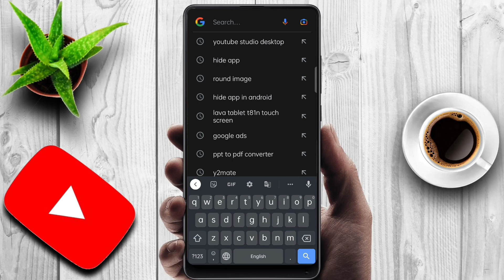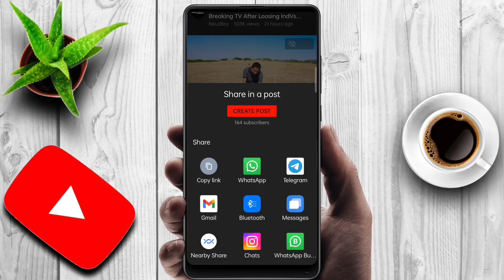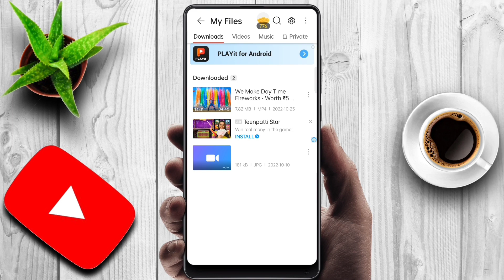How To Download YouTube Video In With App | YouTube Video Download Kaise Kare 2024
How To Download YouTube Video In With App | YouTube Video Download Kaise Kare 2024 | How to download youtube video | How to download youtube videos on gallery

In this video I explain that how to download youtube video to gallery.

Our channel is about any technical issues and problems to your phone and any application. We cover lots of cool stuff such as technical related stuff, application issue etc.